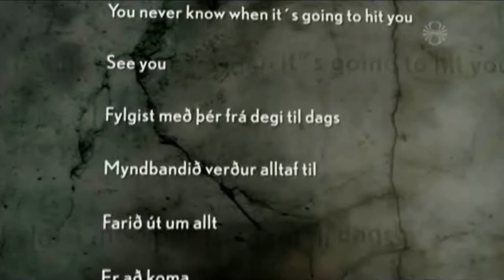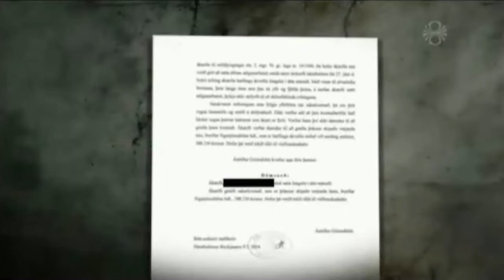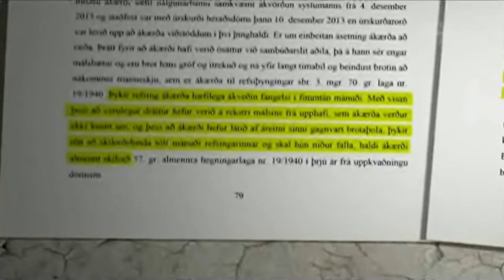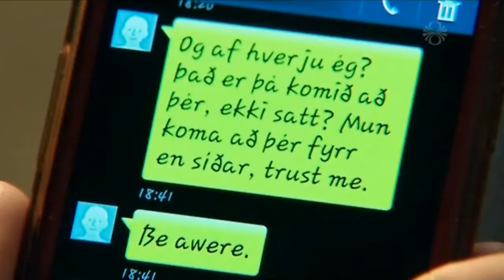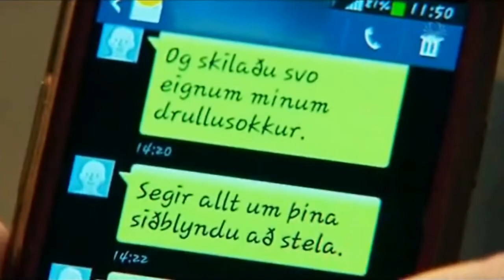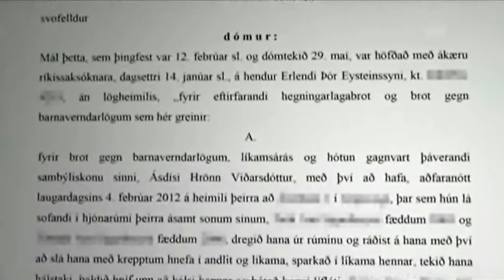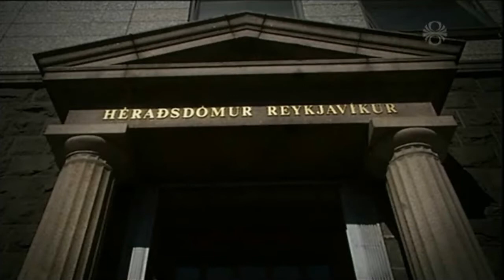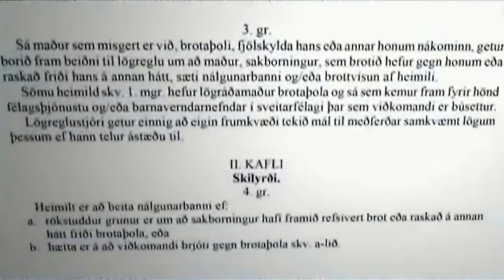Nálgunarbann og heimilisofbeldi - Ásdís Viðarsdóttir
Kastljós 1. september 2015.